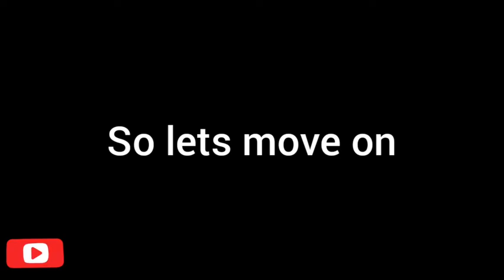Trick to get Black Ball player from Boxdraw💪/100%working❣/pes2021mobile👍/Gaming with Alen💯❣🔥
Trick to get Black Ball player from
Boxdraw/100%working/pes2021mobile/Gaming with Alen💯❣🔥

supprt guys 🔥🔥❣💯🤠

support pewer varatte guys🤩